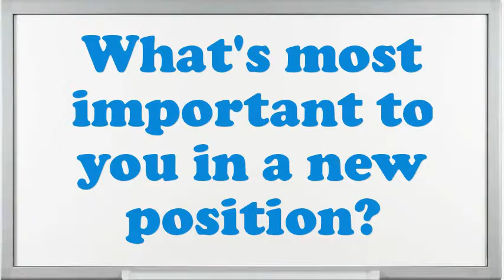Steam Cleaner Car Washer interview questions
Interview Questions for Steam Cleaner Car Washer.What makes your comforts about an Steam Cleaner Car Washer position?Do you believe you are over certified for the position this Steam Cleaner Car Washer?How many projects simultaneously you have worked as an Steam Cleaner Car Washer?Tell me about how you worked effectively under pressure.Do you prefer to work independently or on a team?